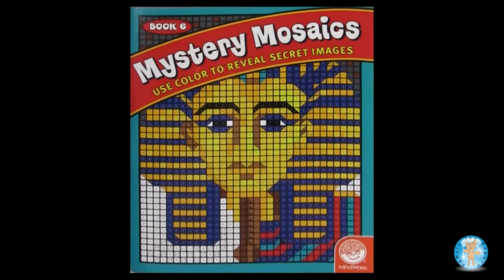Mindware Mystery Mosaics Coloring Book Number 6 Speed Color Time Lapse - Family Toy Report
In this video, we color a page from the Mindware Mystery Mosaics book number 6. ISBN number 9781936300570. This coloring book includes 18 different mosaic coloring pages. The coloring pages are either 8"x10" or 10"x17" (fold-out pages). The coloring pages are one-sided. Ages 6+. We purchased this book at Michael's for $6.95.

We used Prismacolor Premier art markers. The markers will bleed through the coloring page. We enjoy coloring with markers because we love the vibrant colors.

This is a time lapse video. This coloring page took us approximately 3 hours to complete.

We had a lot of fun with this project. Enjoy!

Filmed: Sherri (Mom)